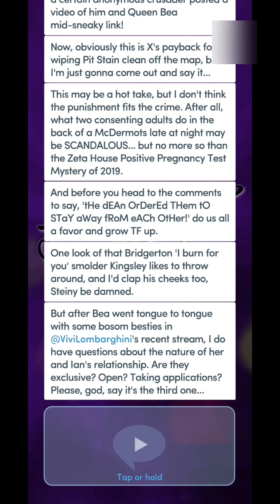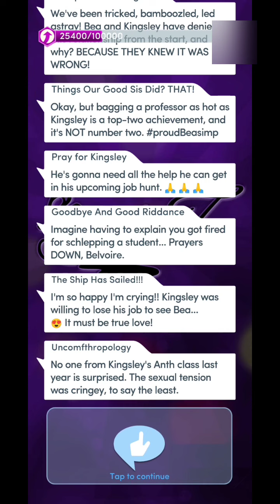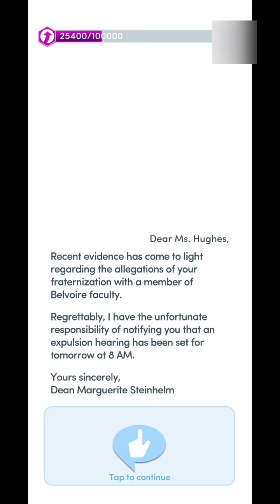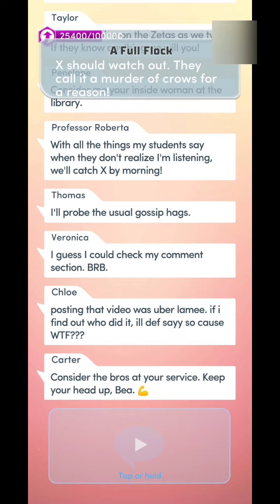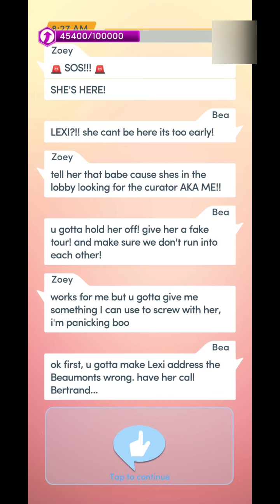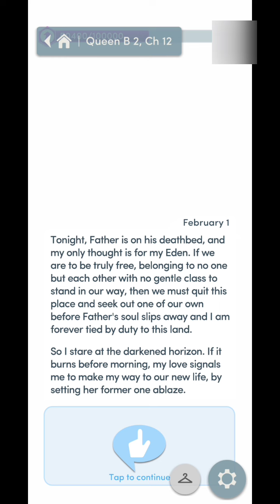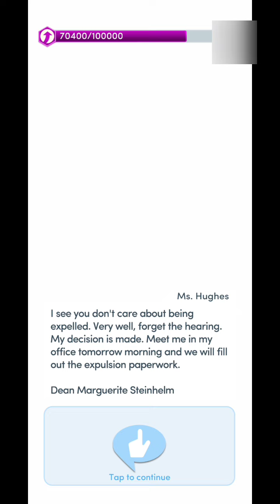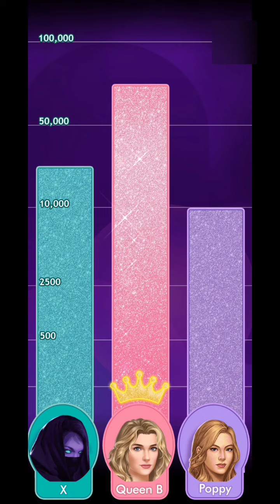STUDENT OF HISTORY.. Choices: 💋 Queen B Book 2 | Chapter # 12 💞Ian Route💞 💎💎Used💎💎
Choices: 💋🐝 Queen B 2